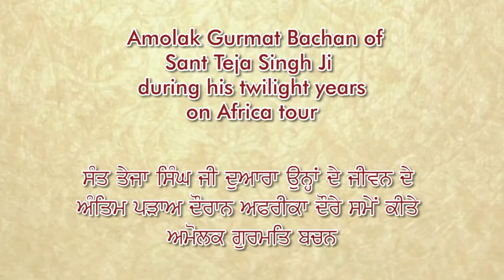Raja Janak | Baru Sahib | Voice of Sant Teja Singh Ji | Anmol Bachan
Niranjan Singh Mehta, who came to be known as Sant Teja Singh Ji later, was born to Bhai Ralla Singh and Ram Kaur at Balowali village (in Pakistan) on 14 May 1877.

Bhai Ralla Singh was a medical doctor working in Central Jail, Lahore. Sant Teja Singh Ji passed his postgraduate studies with distinction and followed it up with a degree in law.

He then went to Harvard University in the United States for further studies. At the centre of his world was an abiding respect for his mentor a belief that education has to holistically blend science with spirituality in order to make the world a better place to live in.

Sant Teja Singh Ji established the Kalgidhar Trust, Baru Sahib in 1963 to spread the message of universal brotherhood.

“We believe it is possible to impart quality education to the students of rural areas. We wish to see their minds informed, disciplined, strengthened – in fact, trained in somewhat the same way as per the teachings of Sri Guru Nanak Dev Ji Maharaj”

– Sant Teja Singh Ji